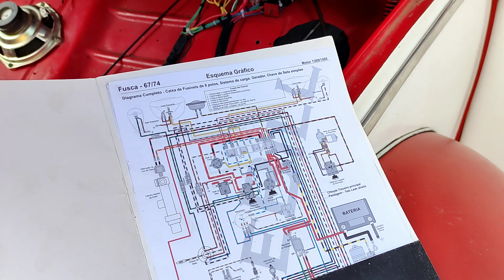Fusca zoinho tapeçaria.